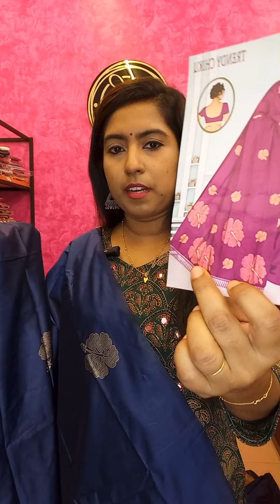AJRAKH SLIT & PANEL CUT KURTIS | DHAVANI | SAREE | FREE SHIPPING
ഓർഡർ ചെയ്യുന്നതിന് (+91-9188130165) എന്ന നമ്പറിൽ വാട്ട്സാപ്പ് ചെയ്യുക

വാട്ട്സാപ്പ് കമ്മ്യൂണിറ്റി ജോയിൻ ചെയ്യാൻ താല്പര്യമുള്ളവർ തൊട്ടു മുകളിൽ ഉള്ള ലിങ്ക് വഴി ജോയിൻ ചെയ്യുക

We try to stay as accurate to the original colors as possible with pictures. However, due to the different screen calibrations and photography, colors may vary slightly from the picture.
Shipping Policy
DTDC: Free Shipping in Kerala, Outside Kerala: Price might increase based on distance and weight of parcel.
Speed Post: ₹60 in Kerala, Outside Kerala Price might increase based on distance and weight of parcel
Shipping: Dispatch in 3 working days.
Return Policy
Returns are accepted for products that have been damaged during shipping or have manufacturing defects. Please note that we are unable to accept returns for items that are damaged due to customer misuse or wear and tear. A Package opening video is mandatory for accepting returns. Items are to be returned with original packaging and covers. Returns will not be accepted for products sold on discount sale.

ഷിപ്പിംഗിനിടയിൽ ഡാമേജ് സംഭവിച്ച പ്രൊഡക്ടുകൾക്കോ മാനുഫാക്ചട്യൂറിങ് ഡിഫെക്ട് ഉള്ള പ്രൊഡക്ടുകൾക്കോ മാത്രമേ റിട്ടേൺ നൽകുകയുള്ളൂ. റിട്ടേൺ സ്വീകരിക്കണമെങ്കിൽ പാക്കേജ് തുറക്കുന്ന വീഡിയോ നിർബന്ധമായും നൽകേണ്ടതാണ്. **ഡിസ്‌കൗണ്ട് സെയിലിൽ നൽകുന്ന പ്രോഡക്ട്സിനു റിട്ടേൺ  സ്വീകരിക്കുന്നതല്ല.**
For the cotton fabric, we recommend using a color guard before the first wash.We cannot provide color guarantee for products. കോട്ടൺ വസ്ത്രങ്ങൾ ആദ്യമായി കഴുകുന്നതിനു മുൻപ് കളർ ഗാർഡ് ഉപയോഗിക്കുക. ങ്ങൾക്ക് കളർ ഗ്യാരണ്ടി നല്കാൻ സാധിക്കില്ല